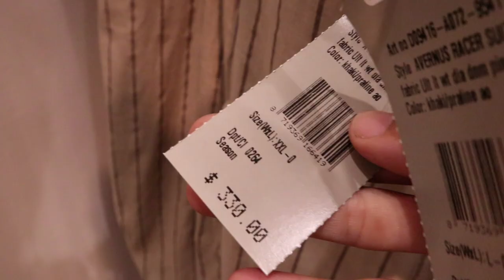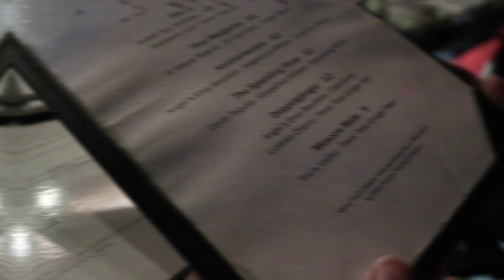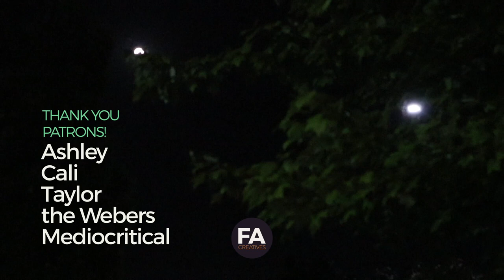Bus Life Vlog 026 - Troy - Getting Gussied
Tobi and Kyle take time away to get fancied up at the Somerset Collection in Troy, Michigan. Then off to Alexanders for a cocktail and some food.
Follow all our thingies @freshairvlog